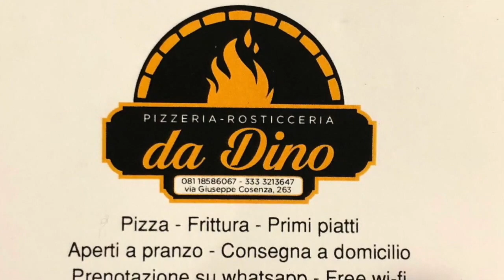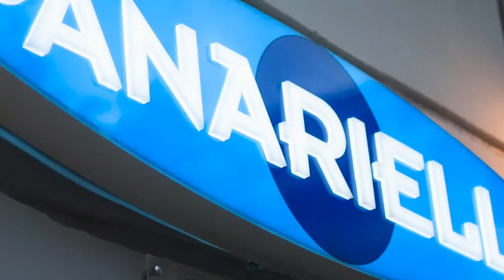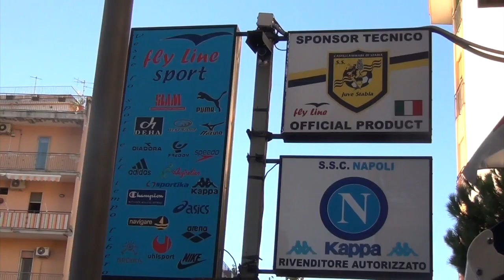Under 17, Juve Stabia-Sambenedettese 1-0, Michele Sacco, all. Juve Stabia